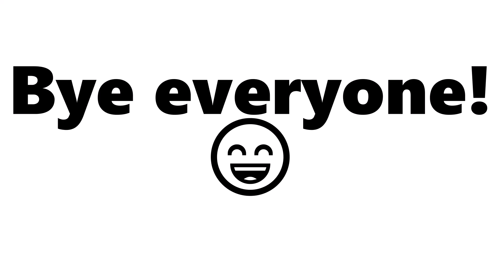How to break in people's houses in brookhaven 😲 {Roblox}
For the people that don't know this trick on brookhaven.